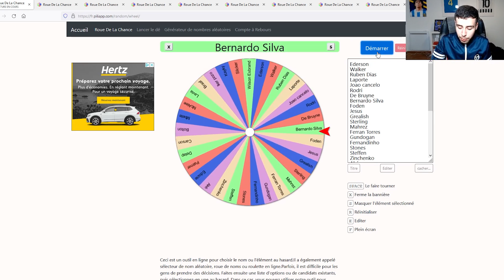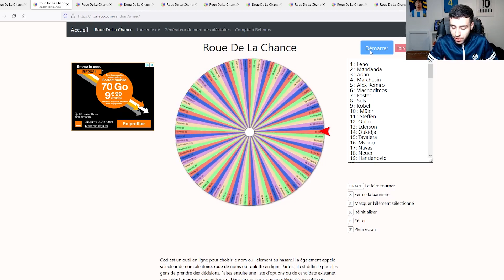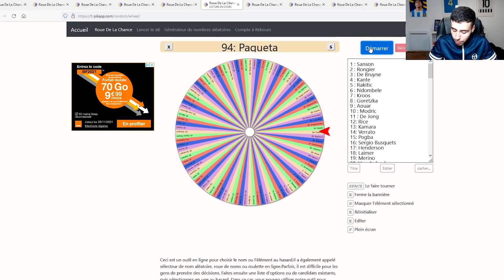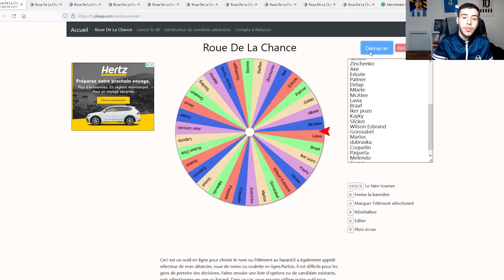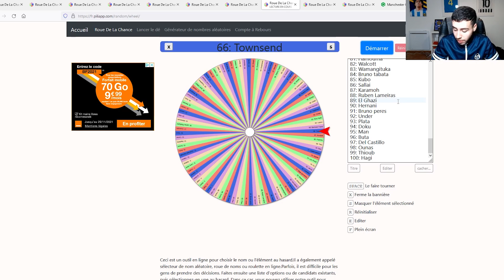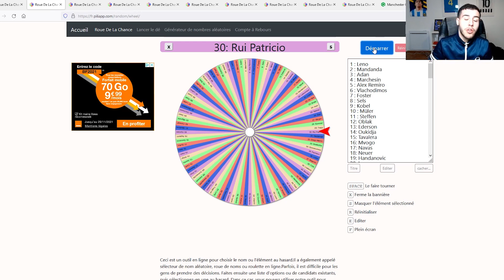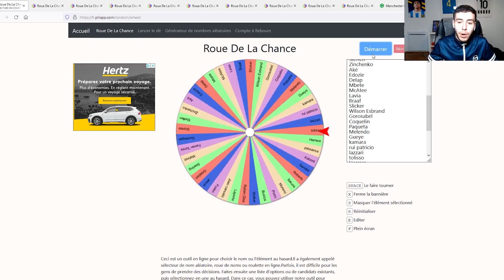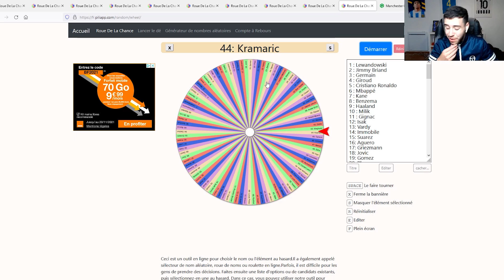FIFA 22 | TOURNE LA ROUE | CARRIÈRE ALÉATOIRE MANCHESTER CITY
Yo tout le monde, on se retrouve pour une nouvelle vidéo sur le concept " TOURNE LA ROUE" cette fois ci avec un club " Manchester city". Le but est de réaliser les mercato grâce a différentes roues composé de 100 joueurs. 5 départs et 7 arrivés pour chaque mercato pour conquérir l'Europe !

Catégorie

CatégorieJeux vidéo et autres FIFA 22 fifa 22